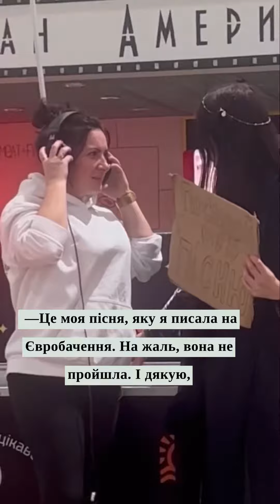Вийшла в ТЦ з табличкою «Послухай мою пісню», думала ніхто не підідйде, але…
Якщо хочеш підтримати мою творчість та волонтерську діяльність